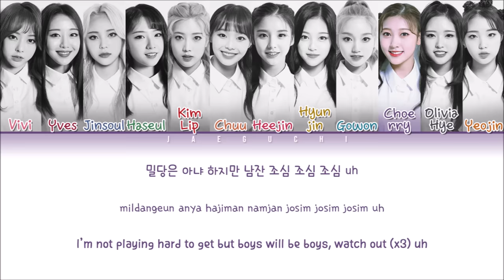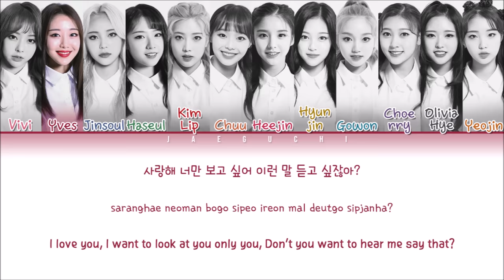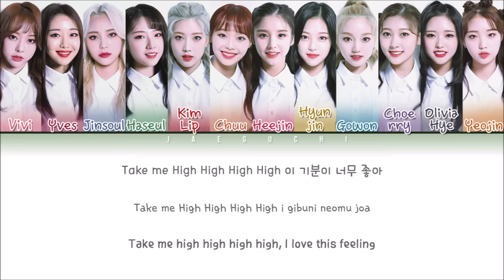LOONA - HI HIGH (Color Coded Lyrics Eng/Rom/Han/가사)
• Artist: 이달의 소녀 (LOONA)
• Song: Hi High
• Album: [+ +]

• Members: HeeJin, HyunJin, HaSeul, YeoJin, ViVi, Kim Lip, JinSoul, Choerry, Yves, Chuu, Go Won, Olivia Hye
• My bias: Yves